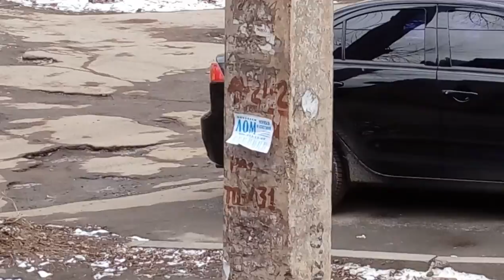Lenovo A936 пример записи видео Full HD